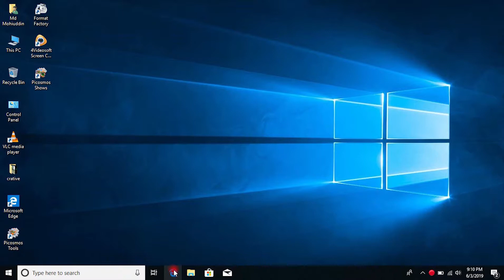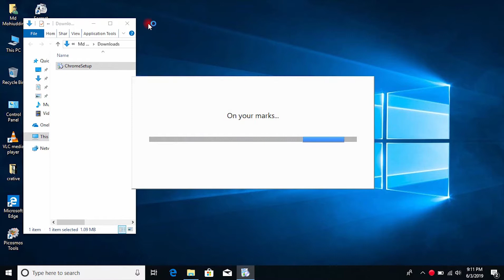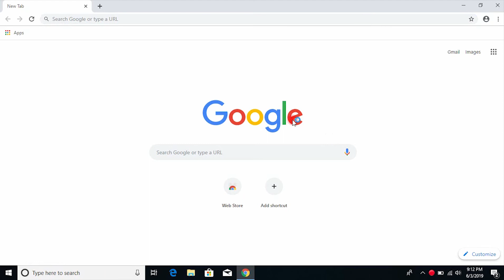how to download and install google chrome on windows 10 in bangla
In this video i showed, how to download and install google chrome on windows 10 in bangla.